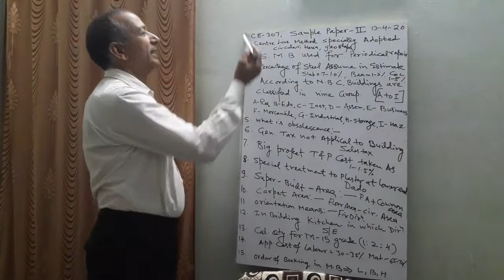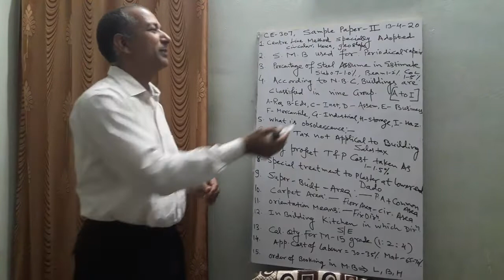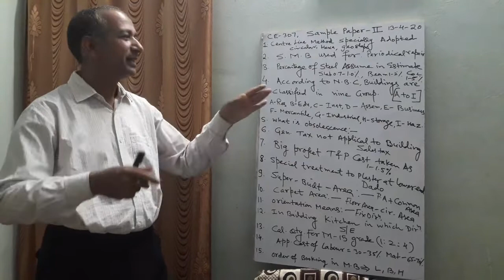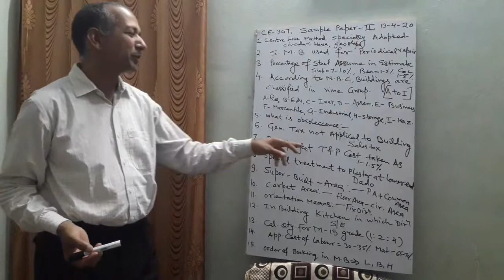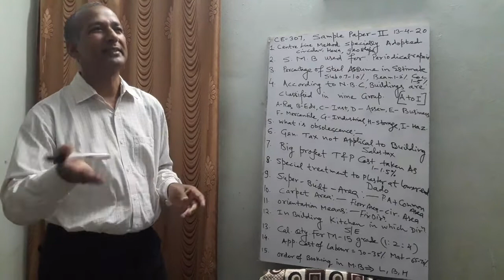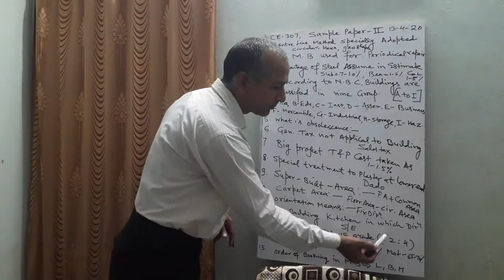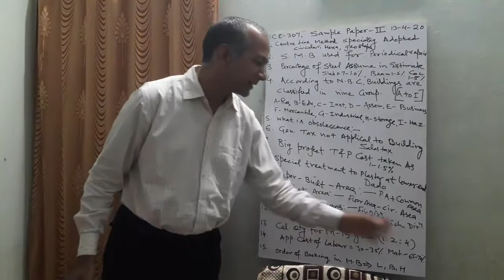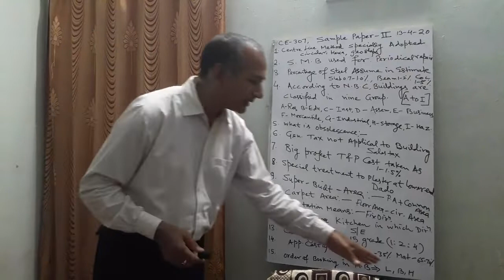CE 307 Sample Paper II